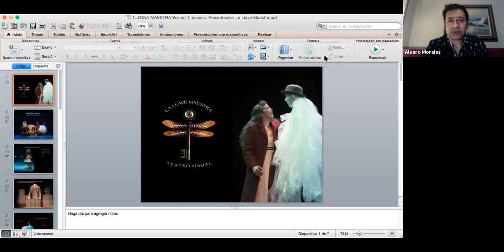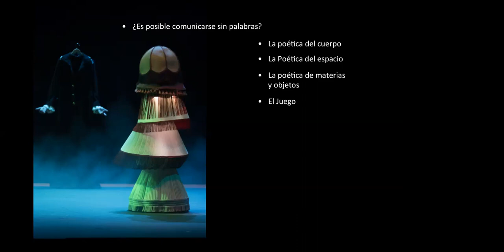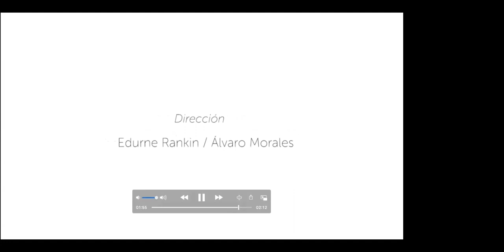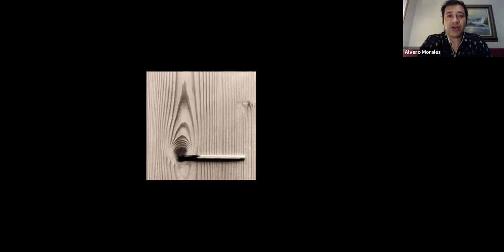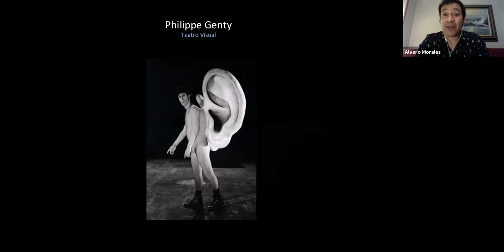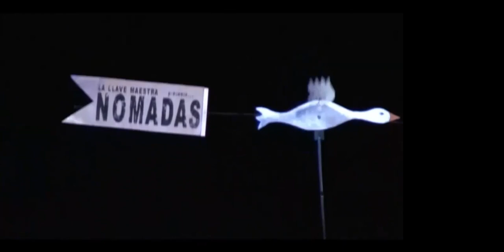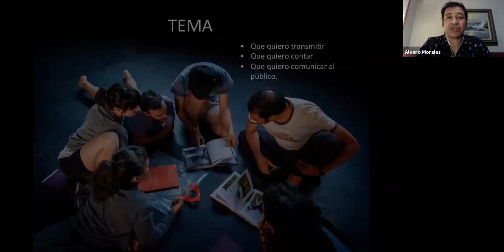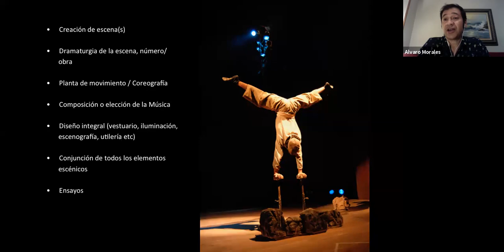ZOMA 2020 - Si yo fuera poeta visual a partir de 14 años - sesión 01